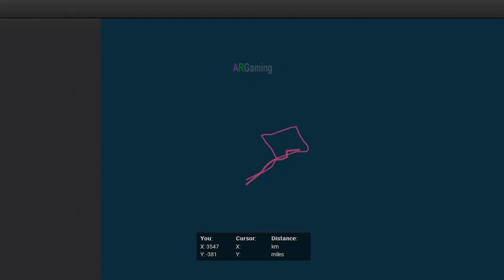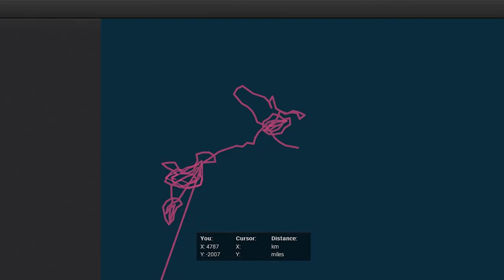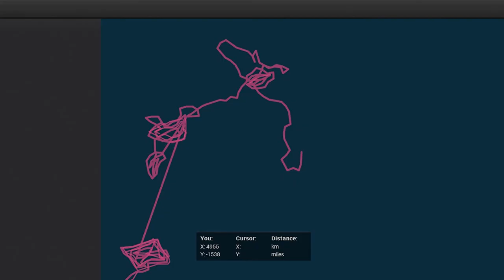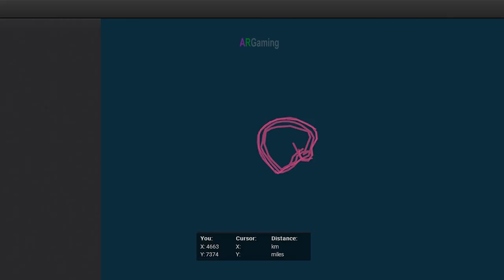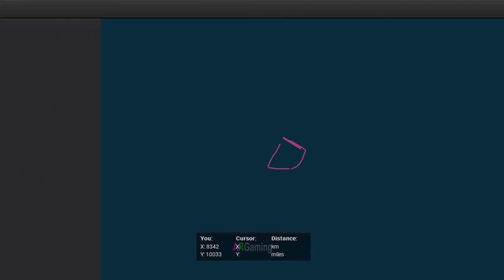🔴The Hunter Classic Gameplay🔴◀️The Collectibles-3 For Vegan Mission🐇🐏🐂 ▶️🔴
The Collectibles for A Vegan Mission
2. Video Editor: MOVAVI Video Editor
5. Image Editor: Photoshop CS6 2015
System Configuration:
1.Laptop: Dell Inspiron15 3000 Series
2.Microprocessor: Intel Core i5 @ 1.70 GHz
3.Ram: 4GB
4.Mouse: Prolink Fulvus PMG9003
5.Keyboard: Simple
6.Headphone: Rapoo Wired Stereo Headset H100

rhino hunting,
wild buffalo hunting,
wolf hunting,
kangaroo hunting,
movavi video editor,
hunting game,
moose hunting,
deer hunting,
red deer,
canada goose,
wild boar,
roosevelt elk hunting,
grizzly bear,
rabbit hunting,
pheasant hunting,
rhino hunting,
wild buffalo hunting,
wolf hunting,
kangaroo hunting,
movavi video editor,
hunting game,
moose hunting,
deer hunting,
red deer,
canada goose,
wild boar,
roosevelt elk hunting,
grizzly bear,
fly amanita,
yellow swamp russula,
king bolete,
mule deer antler,
reindeer antler,
moose antler,
raven feather,
common mushroom,
eagle feather,